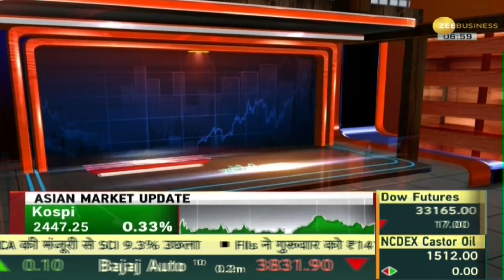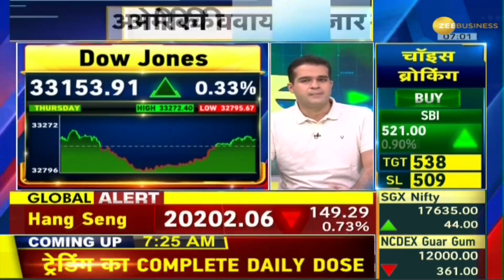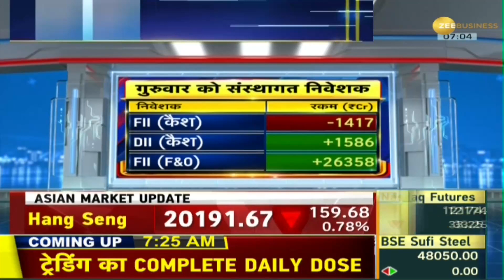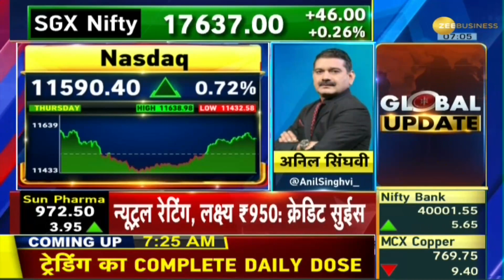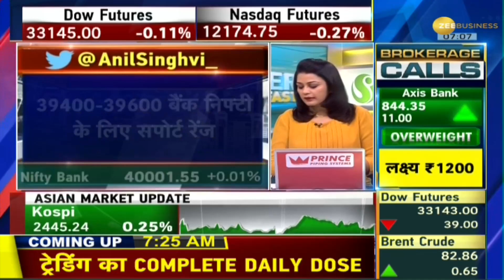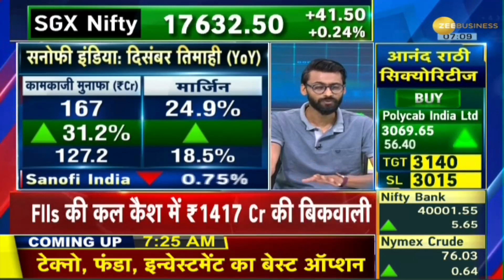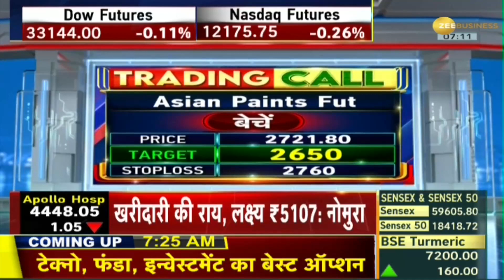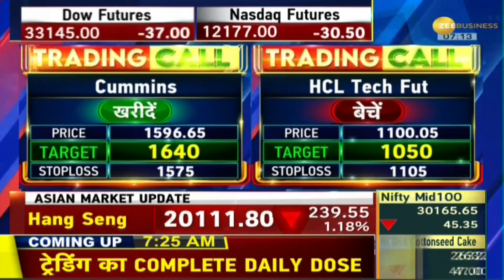Power Breakfast: Global Markets से अच्छे संकेत; Dow 100 अंक ऊपर हुआ बंद, Nvidia का शेयर 14% उछला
US markets closed higher after 4 consecutive days of decline amid volatility. The Dow jumped 350 points from lower levels to close 100 points higher. Japan's core consumer inflation hit a fresh 41-year high in January,  rising at the fastest pace since 1981. The 10-year bond yield slipped below 3.9%. Nvidia's stock jumped 14% on the basis of strong results. US Q4 GDP estimates reduced from 2.9%. to 2.7%. Today all eyes on the personal consumption expenditure data. Shares of Rolls Royce jumped 23% on the back of strong results. CPI in Europe increased from 5.2% to 5.3%.

उतार-चढ़ाव के बीच लगातार 4 दिनों की गिरावट के बाद अमेरिकी बाजार तेजी के साथ बंद हुए. Dow निचले स्तरों से 350 अंक उछलकर 100 अंक ऊपर बंद हुआ. जापान में महंगाई 4.2% पर पहुंच गई, जो 41 साल में सबसे ज्यादा की ऊंचाई पर है. 10 साल की बॉन्ड यील्ड फिसलकर 3.9% के नीचे पहुंच गई. दमदार नतीजों के दम पर Nvidia का शेयर 14% उछला. US Q4 GDP 2.9% से अनुमान घटाकर 2.7% किया. आज पर्सनल कंजम्पशन एक्सपेंडिचर डाटा पर नजर रहेगी. दमदार नतीजों के दम पर Rolls Royce का शेयर 23% उछला. यूरोप में CPI 5.2% से बढ़कर 5.3% रही.